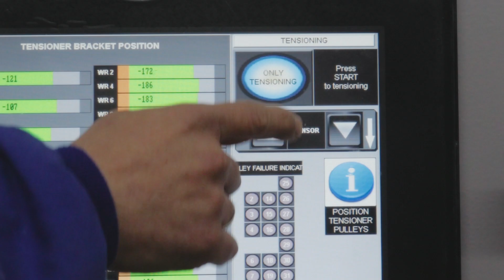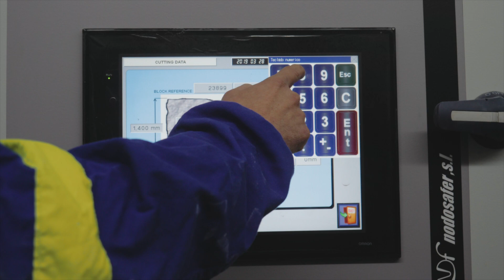MAQUINA MULTIHILO NODOSAFER NDF6535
Agencia de Video Marketing

Comunica tus productos o servicios en video, así de fácil, nosotros te ayudamos encargándonos de todo el proceso :)

Somos una agencia de Video Marketing, convertimos tus ideas en producciones audiovisuales, si buscas crear lazos emocionales y confianza entre tu marca y tu audiencia, el video es tu mejor aliado.